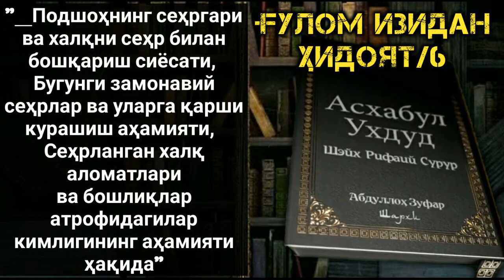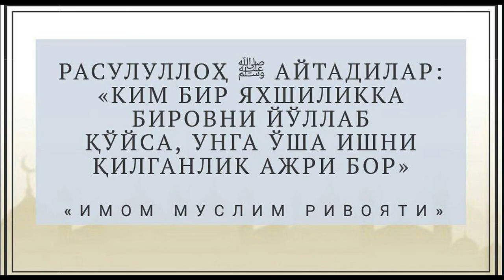6/Ғулом изидан ҳидоят дарсидан. Абдуллоҳ Зуфар ҳафизаҳуллоҳ.